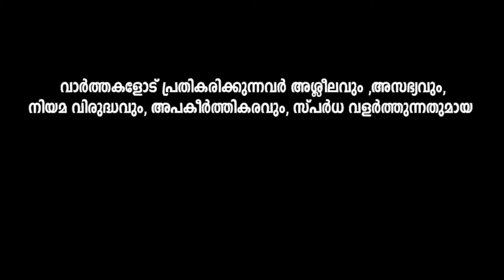അമല പോളിന്റെ ഡീപ്പ് നെക്ക് ഡ്രസ്സിന് ഇറക്കം കുറഞ്ഞുപോയി എന്ന് സോഷ്യൽ മീഡിയ.